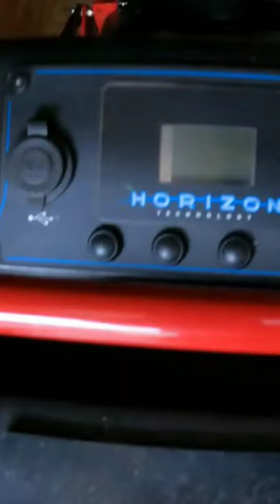Got something Electric to show you guys...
Testing out an Electric Lawn Mower... The New Toro Grandstand Revolution!